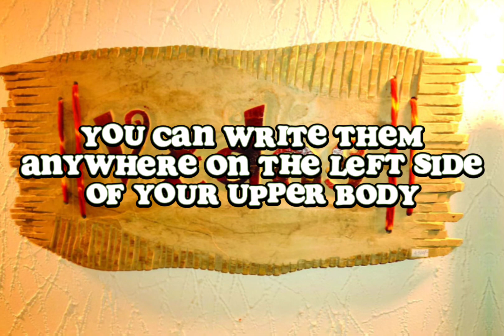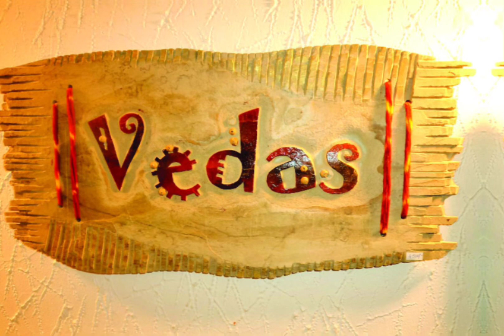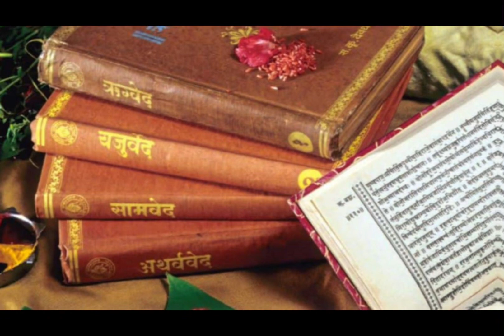How to use Vedic Switchwords | Important rules to follow🪶 | Sakhiyaan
Rules for using Vedic Switchwords:-
1.Vedic Switchwords should not be written under below waist line as these are very sacred and related to God, Demi God,Beej Mantras ,Our Plantes,Vedas,Mahabharata and Ramayana.

2.Vedic switchwords  should not be written on the private body parts for the above mentioned reasons.

3. Ladies should not write Vedic Switchwords(V SW) during their monthly periods nor they should install them.

4.Vedic Switch should be written on the left upper body parts

Methods For Using Vedic Switchwords (VS):-
1. Chanting the Vedic Switchwords.

2. Chanting VSW over water.

3.Energy circle method (EC)

4. Customized EC with Name and
    D.O.B (Date of Birth) of the person.

5. 3-Finger method.

6. Can even stick slip of V Sw on the glasss bottle .Can even write Vedic Switchwords on the glass bottle.

Use any method whatever is easy for you .
Can use your own creativity.✨